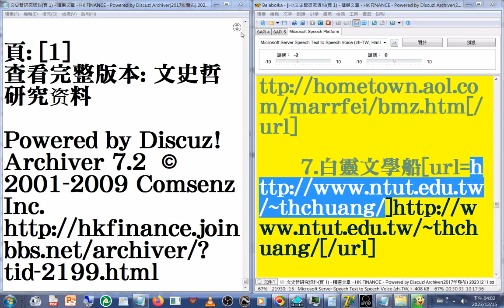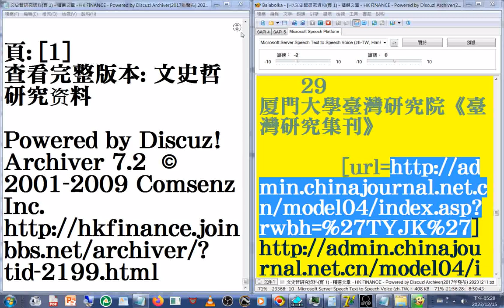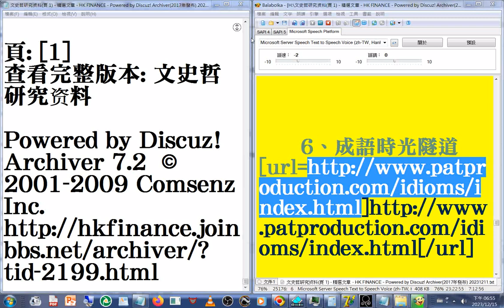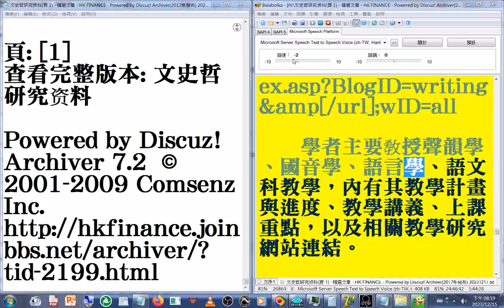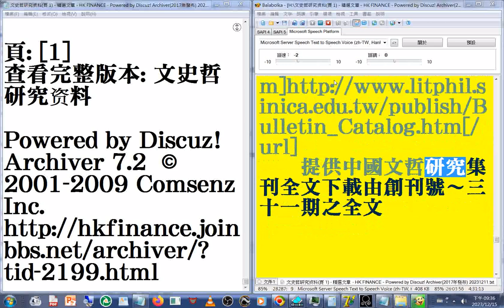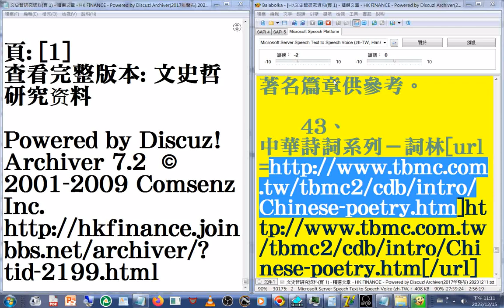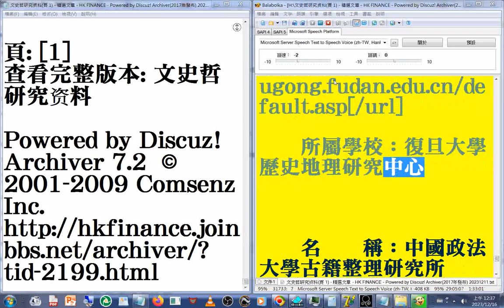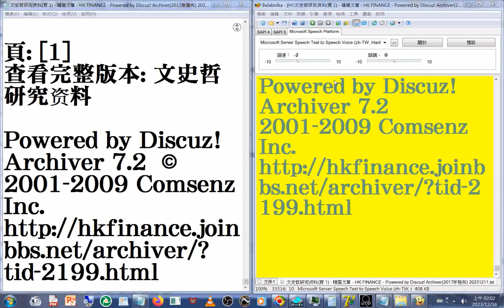C#有聲書#文史哲研究資料(頁 1) - 精選文章 - HK FINANCE - Powered by Discuz! Archiver(2017年發布)Balabolka逐字唸 20231216